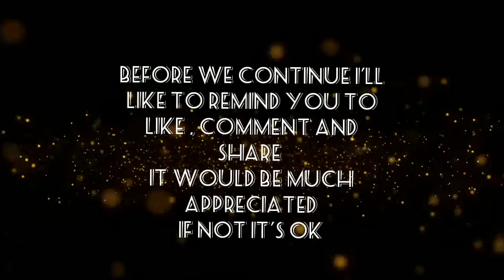Amazing Shit Let's GO